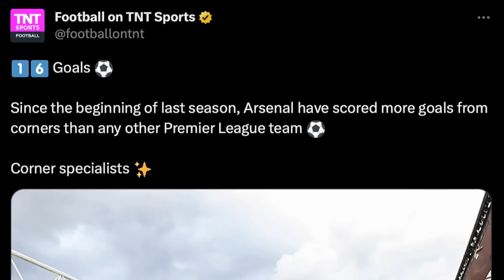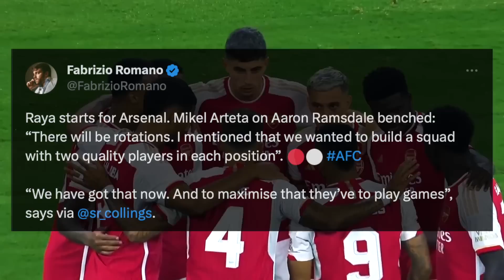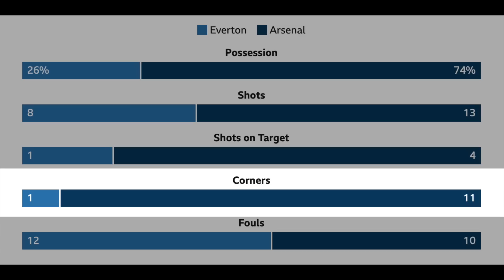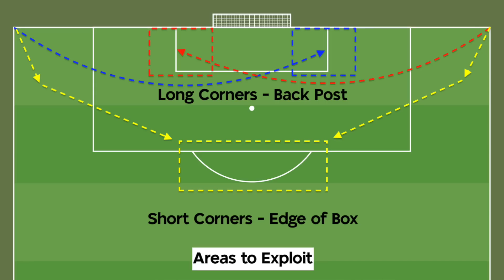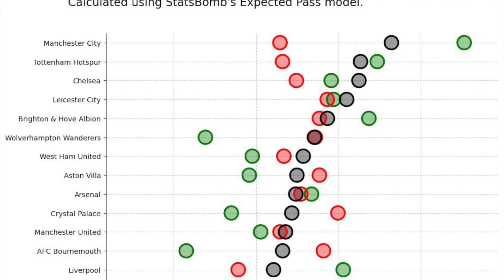Arsenal's SECRET Weapon IS _________ ⛳️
🎥 The Different Knock on YouTube is written and produced by Alexander Moneypenny (@AMonFootball on Twitter).

▶︎ SUPPORT TDK!

2️⃣ And check out 'The Different Knock: Two' - where we go LIVE every Sunday and post clips/full episodes of our podcast.

📲 Check us out on Twitter, Instagram, Facebook and TikTok - ALL @DiffKnock